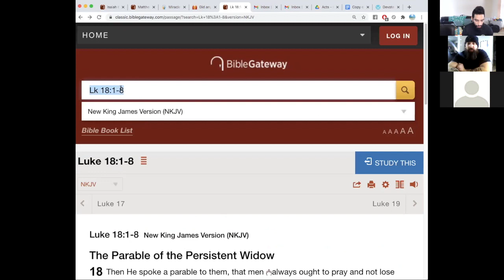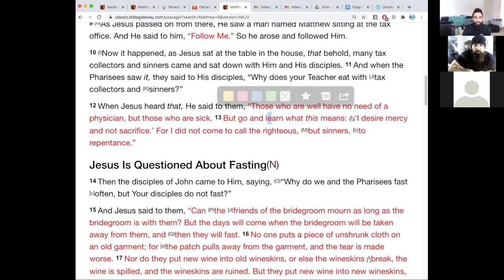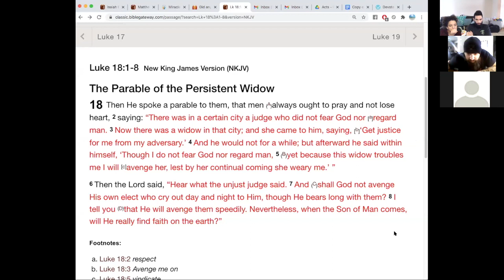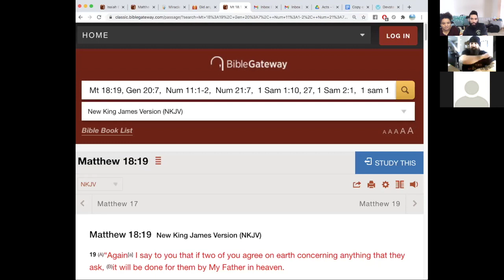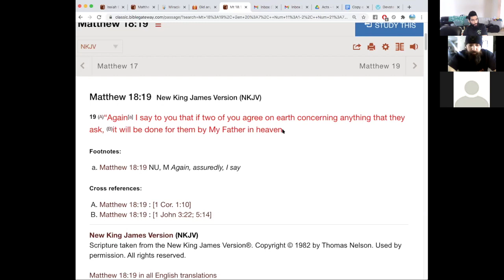Acts 12:5-19 The Power of Prayer Part 3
This video is about Acts 12:5-19 The Power of Prayer Part 3